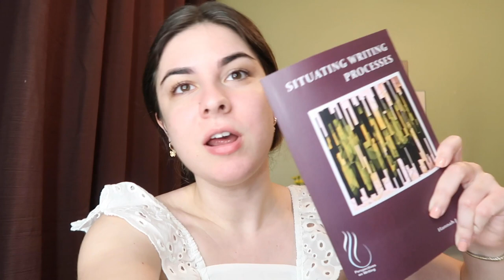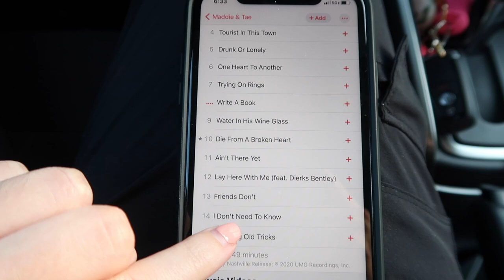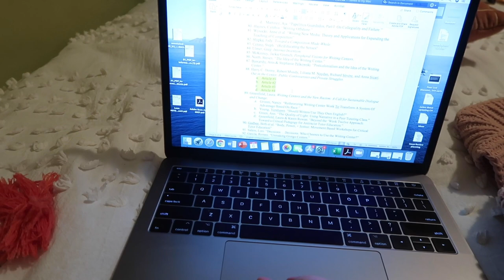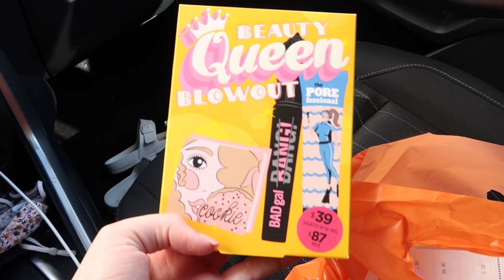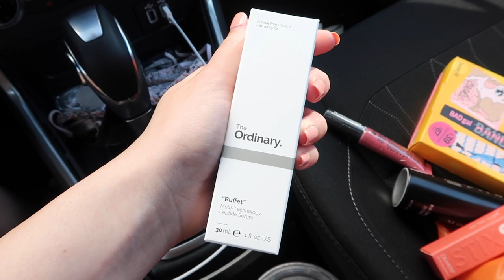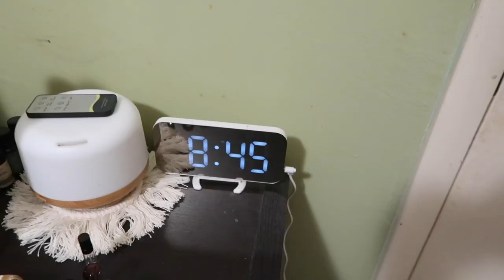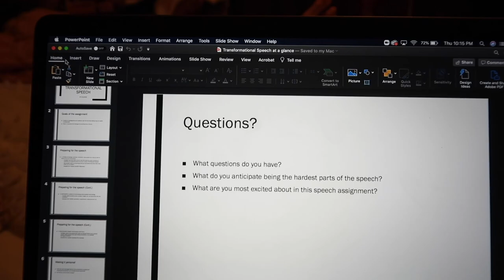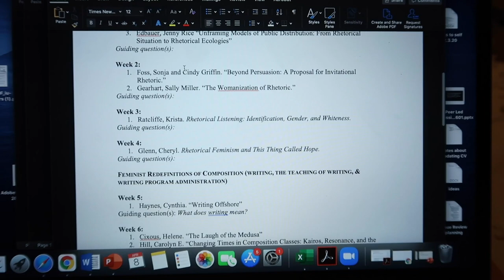grad school week in my life: interview tips + rough days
FAQ:
- PhD student @ IU Bloomington
- Undergrad in English @ University of Florida
- Studying rhetoric + composition
- Living in Miami, FL
- Writer, student, teacher